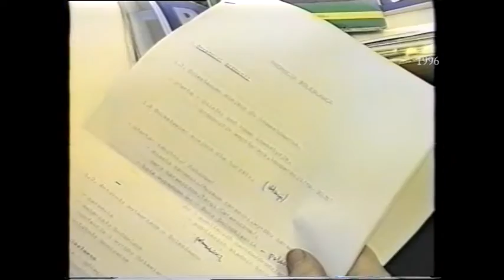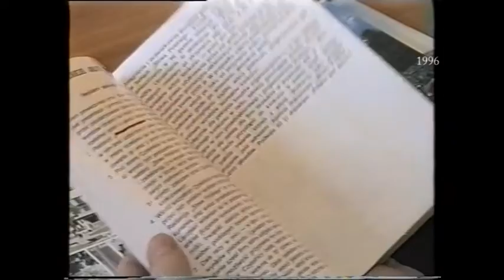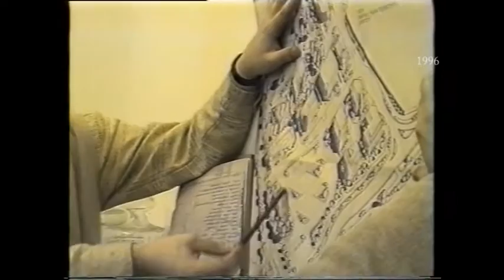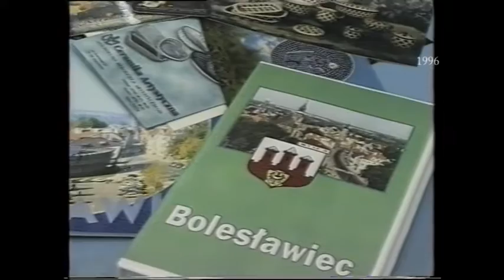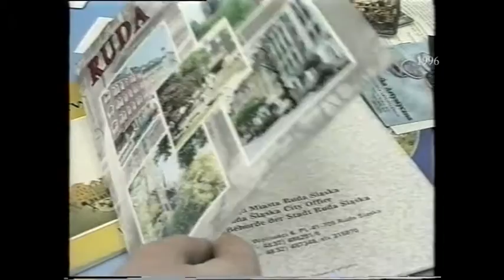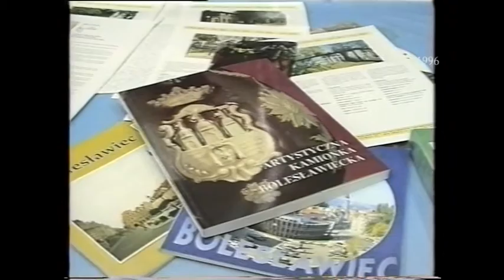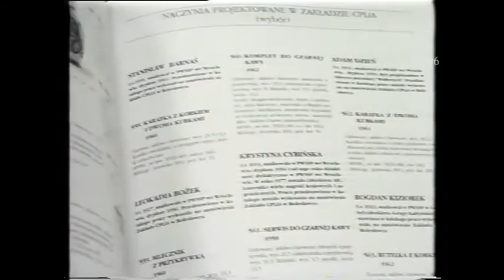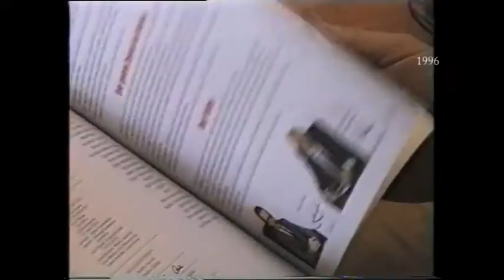SLD o Telewizji Lokalnej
Sprawa uzyskania przez naszą Telewizję Lokalną koncesji na emisję programu w systemie rozsiewczym była m.in. tematem spotkania bolesławieckich struktur Sojuszu Lewicy Demokratycznej. A w programie również blok wiadomości z 1996 roku i materiał o promocji miasta.